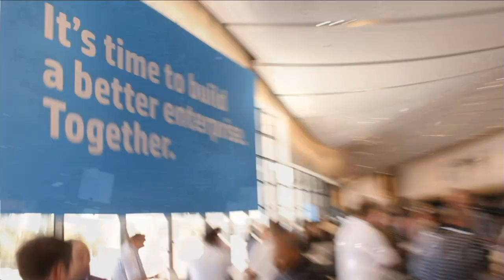Rebekah Harvey - HP Discover 2013 - theCUBE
Rebekah Harvey, HP ExpertOne, at HP Discover 2013, with John Furrier and Dave Vellante

Rebekah Harvey, Director of Worldwide Product Management, HP ExpertOne, discussed the company's education, training and certification offerings with theCUBE co-hosts Dave Vellante and John Furrier, live at HP Discover 2013 in Las Vegas.

"HP ExpertOne is designed for IT professionals wherever they are in their career," Harvey said. Structured as a pyramid, there is a registration level, where people who are just starting in their IT careers learn about HP's products and solutions, then there is a mid level of training, where HP's training partners also contribute. "On top is our certifications portfolio" and HP offers about 150 certifications.

"Our program is focused around the job roles," she explained. For professionals architecting a solution, "it's about converged infrastructure," creating converged solutions. One big challenge is the generalist role, because there are siloed skill sets that have been developed. Companies are "looking for generalists to put all things together," that is why cross training is gaining ground. Harvey mentioned "some of the really innovative things our customers are doing around cross-training [are] job sharing, job role changes," and having their employees spend a week in different departments to better understand the demands of that unit.

With HP's educational consulting, companies "want to look at their unique requirements and the certifications that will best map what they need." The level of technical detail "depends on the level of the individual who comes into the program," Harvey explained. "If you move up that stack, there are deep technical issues." The top level, MSE, is very solutions-oriented and focuses on Big Data, cloud, security, networking, and storage.

When creating a certification, "we start with competency models, we bring customers and partners in, see what skills are needed in a certain area," and then develop the course, Harvey explained. Courses typically take 3 to 5 days and are hands on, with very high-level, participants who "figure out how to architect and integrate solutions."

Commenting on the business of HP Press, Harvey said they offer both print and ebooks and "we have huge communities (eLance, LinkedIn), where people share knowledge, best practices, put the problems out there," and are really contributing.

One of the things that was interesting regarding online communities, Harvey said, is that the moderator is gone. "The whole arena is gone, people can go out and say anything, and you have to take everything with a grain of salt."

Cloud computing beyond Hype  is one of HP's best selling ebooks, but some of the exam guides, "the old school stuff," are also quite popular. People can't take time off to do training, so IT professionals do self study.

Asked to identify the top 3 skills relevant today, Harvey said "IT professionals need to take a more business oriented approach, understand what their businesses want from IT and figure out how to deliver that." At the master level, they need to know how to design the solutions that will work for businesses and have that conversation with decision makers.

The data scientist is a "job role that is becoming critical very quickly," Harvey said, adding that data science will be the big trend for the next year.